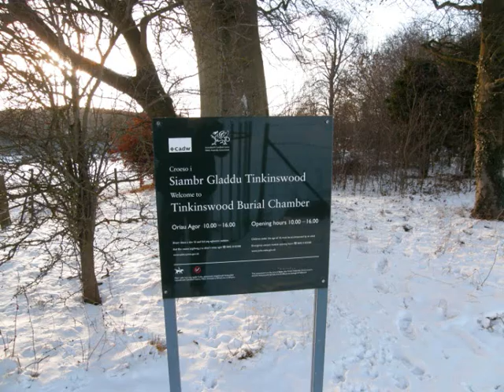Hawkwind Lord of Light winter 2010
waylands smithy in wiltshire ,tinkinswood buriel chamber in the vale of glamorgan ,monknash lighthouse south wales coast on a bitterly cold boxing day